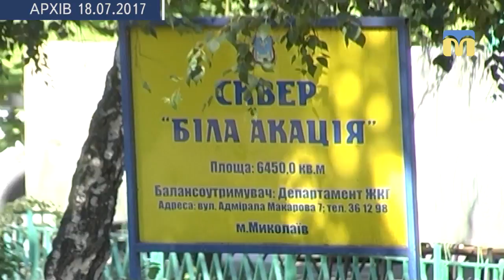Переможці конкурсу проектів “Громадський бюджет” отримали сертифікати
Проекти “Громадського бюджету”, що перемогли в голосуванні, незабаром почнуть втілювати в життя. Їхні автори отримали сертифікати переможців і консультації від фахівців.